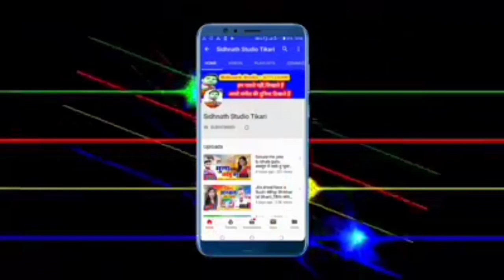Bhagawa Nazar Aaye Ga - भगवा नज़र आयेगा - Dharmveer Dhadkan !! Jai Shree Ram - New Song 2020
song - भगवा नज़र आयेगा
Singer:-  धर्मवीर धडकन
writer:-Sidhnath/Pankaj sawriya

सहयोगी:-आप सब

👉Bhagawa Nazar Aaye Ga !! भगवा नज़र आयेगा // Dharmveer Dhadkan !! Jai Shree Ram // New Song 2020Dharmveer dhadkan का Lockdown पर सुपर डुपर गाना Yadav ji hobau na bhet ge//New अयोध्या धाम - अयोध्या में राम मंदिर फैसले के बाद पूरे देश मे बज रहा है ये गाना | Arya Nandini,song.new magahi video.अब अयोध्या में बनेगा राम मंदिर Pawan_Singh ने कोर्ट ऑर्डर के बाद गाया गाना | Ram Mandir Banwana Hai,"अयोध्या राम मंदिर" का सबसे हटके झूमा देने वाला गाना |Khushboo Uttam |एक टाली सईया जी ईंटा लेके जाना,Studio lal yadav.bhojpri film song.bhojpuri filam video.bhojpuri geet.maghi geet.bhojpuri git.magahi git.new maithali song.new maithli video Tekari chaudhary new bhakti song. new bhakti video.hot bhojpuri video.new hot bhojpuri video rani dancer new khotha song.new khotha video.antra singh.new hot khotha video.new bhojpri sad song khusbu uttam.new bhojpri sad song video,UP अयोध्या में राम मंदिर के निर्माण चाहता - Niraj Singh - Ayodhya Me Ram Mandir pawan singh. new holi song.new holi video.new hot holi video guddu rangila.new chhath song.chhath song.new chhath video pramod premi yadav.sadsong rulal dene vala gana gunjan singh. new song.hot dance sapna chaudhri new comedy video.ritesh pandey.Bhanta Lal Yadav ka bhojpuri video, bhanta Lal ka naya bhanta lal yadav, bhanta Lal bhojpuri gana, bhanta lal magahiya gana, bhanta lal ke bhanti song bajawela, om prkash akela,om prkash akela new song,om prkash akela,om prkash akela new videio,om prkash akela new comedy,new bhojpuri song om prkash akela,new magahi song om prkash akela,neha films.new mithlesh chauhan,new bhojpuri song mithlesh chauhan,new video mithlesh chauhan,new sadi geet mithlesh chauhan,new song arun chaila yadav,akash lal yadav,chuharmal vyash,churmal vyash ka gana,kajal ji,sidhnath studio,sidhnath studi tekari sidhnath studio tikari mithlesh anmol dipak dildar.new bhojpuri song dipak dildar chhotu chhaliya,new bhojpuri song chhotu chhaliya tuntun lal yadav,ne bhojpuri song tuntun yadav awadhesh premi new song awdhesh premi,new bhojpuri song awdhesh premi dhannajay dhadkan, new song dhannajay dhadkan,new bhojpuri song dhannajay dhadkan,shasi lal yadav,new song shasi lal yadav,bhojpuri song shasi lal yadav,rcm music,New bhojpuri song#new bhojpuri video.new magahi song.new magahi video.khesari lal yadav.bhojpri film song.bhojpuri filam video.bhojpuri geet.maghi geet.bhojpuri git,magdh music,tekari,gaya, konch,panchanpuri ,cherki,dobhi,sherghati,kurtha,arwal,kinjar,jahanabad,patna,dilhi,manpur,nalanda films,shivangi films,nalanda films kagana,nalanda fillms ka video,bodh gaya,akash films,alex music,ara, bhojpur,pro music bhojpuri,bela,kusum kavya,sevarani singh,ew bhojpuri song#new bhojpuri video.new magahi song.new magahi video.khesari lal yadav.bhojpri film song.bhojpuri filam video.bhojpuri geet.maghi geet.bhojpuri git.magahi git.new maithali song.new maithli video bansidhar chaudhary new bhakti song. new bhakti video.hot bhojpuri video.new hot bhojpuri video rani dancer new khotha song.ga ya jila, jahanabad jila,patna jila,arwal jila, aurangabad jila,nalanda jila,bhojpuri song